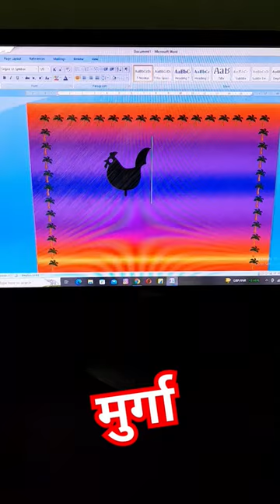Hen 🐓symbol in msword|microsoft word|microsoft word 2019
Hen 🐓 symbol in Msword

advanced word tutorial
how to use word 2019
ms word
word 2019 tips and tricks